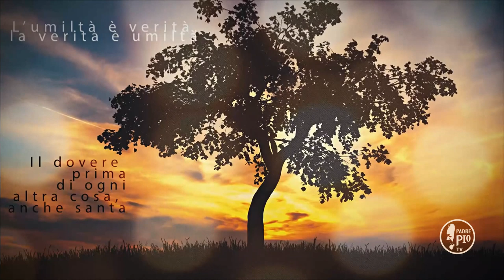Padre Pio come attendeva il Natale?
La Frase di Padre Pio:
"Madre mia Maria, conducimi teco nella grotta di Betlemme e fammi inabissare nella contemplazione di ciò che di grande e sublime è per svolgersi nel silenzio di questa grande e bella notte"